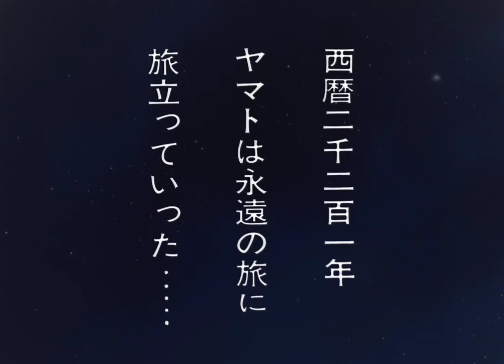The Saddest Scene From Space Battleship Yamato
One of the saddest scenes from the versions of Space Battleship Yamato which I've seen so far. In this scene from the sequel movie to the original show Farewell Yamato, Kodai decides to kamikaze the Yamato into Zwordar's ship in order to defeat him. But as he's about to ram into it he sees visions of his friends, both those who died and those who he ordered to evacuate the ship earlier.

Source:
Farewell to Space Battleship Yamato (Saraba Uchū Senkan Yamato Ai no Senshitachi)